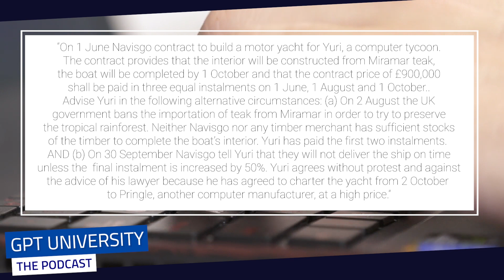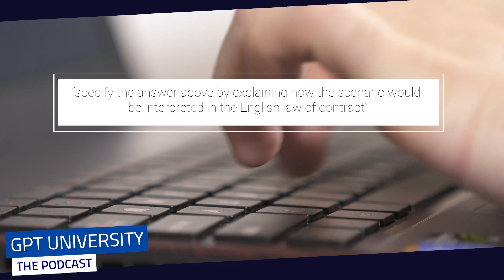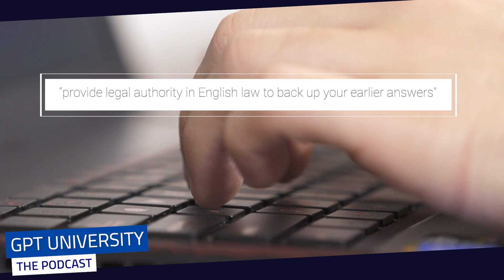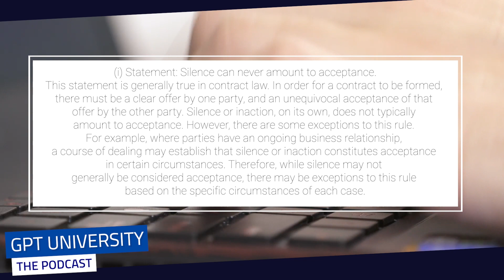Chat GPT sits law exam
I had chatgpt sit a first year law exam in contract law. The bot performed in a very unexpected way. Watch the video to see whether it managed to pass and what this means for students and academics at university. Are you a student? You can benefit from 6 months free of Amazon Prime by following this link*

See the transcript of the video and notes on methodology

00:00 Can ChatGPT pass a law exam?
00:29 AI answering a problem question
03:13 Marking the AI answer to the problem
03:52 AI answering essay questions
05:20 Did ChatGPT pass the exam?
06:14 Can tools detect AI text?
06:52 AI as a study tool